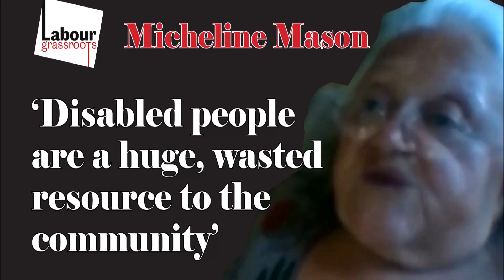‘Disabled people are a huge, wasted resource to the community'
Micheline Mason talks about the experience of disabled people in this country since 2007, including the cuts through austerity before Covid-19 and how Labour has failed to offer a voice to disabled activists.